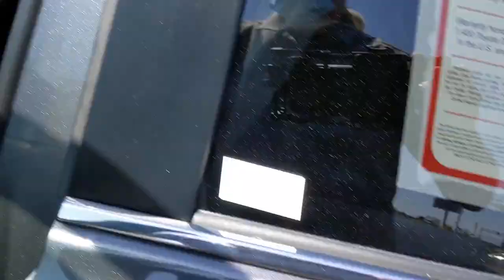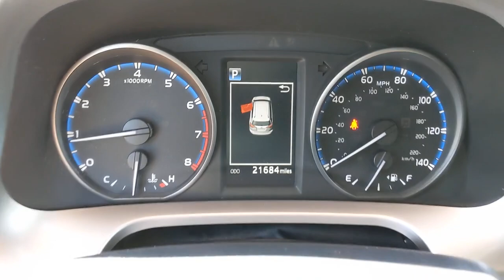2017 Toyota RAV4 Orange County, Garden Grove, Westminster, Santa Ana, Anaheim, CA T116048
Gray Used 2017 Toyota RAV4 available in Garden Grove, California at Toyota Place. Servicing the Orange County, Garden Grove, Westminster, Santa Ana, Anaheim, CA area.

Toyota Place
9670 Trask Ave

Certified. RAV4 Clean CARFAX. Gray Odometer is 32285 miles below market average! 23/30 City/Highway MPGToyota Certified Used Vehicles Details:* Powertrain Limited Warranty: 84 Month/100,000 Mile (whichever comes first) from TCUV purchase date* 160 Point Inspection* Limited Comprehensive Warranty: 12 Month/12,000 Mile (whichever comes first) from certified purchase date. Roadside Assistance for 1 Year* Roadside Assistance* Transferable Warranty* Vehicle History* Warranty Deductible: $50Awards:* 2017 IIHS Top Safety Pick+ * 2017 KBB.com 10 Best SUVs Under $25,000 * 2017 KBB.com Best Resale Value Awards * 2017 KBB.com 10 Most Awarded BrandsCall today and ask for our Sales Managers. ALL ADVERTISED PRICES EXCLUDE GOVERNMENT FEES AND TAXES, ANY FINANCE CHARGES, ANY DEALER DOCUMENT PROCESSING CHARGE, ANY ELECTRONIC FILING CHARGE, AND ANY EMISSION TESTING CHARGE.